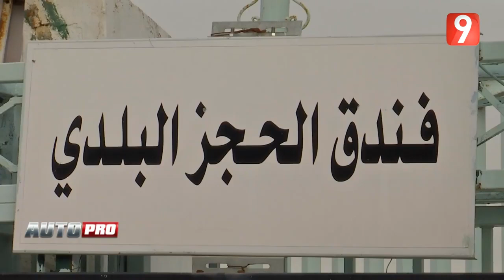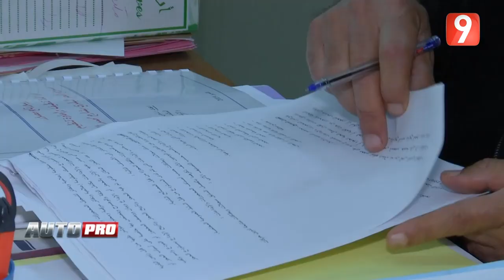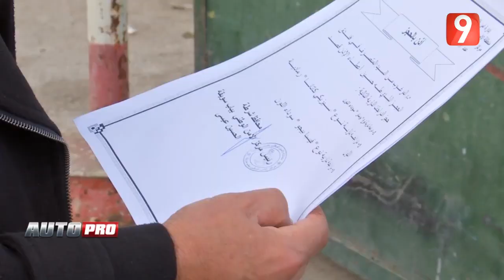AutoPRO S02 | La fourrière municipale de Tunis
AutoPRO S02 | La fourrière municipale